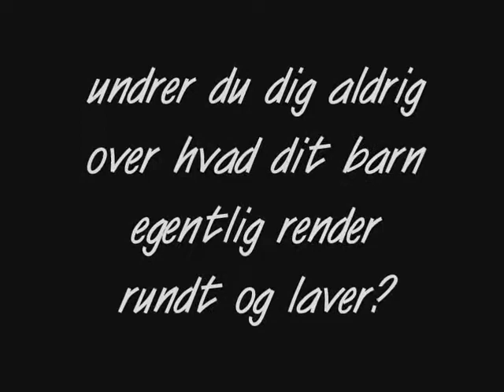Drugs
this is a comercial i´m going to use in a school project. i´m gonna write it in enlish later. plzz watch and comment what u think. imagine it as sumthing u´d c in the television